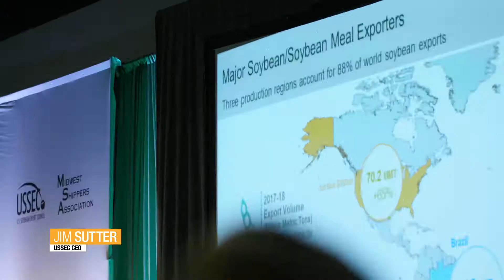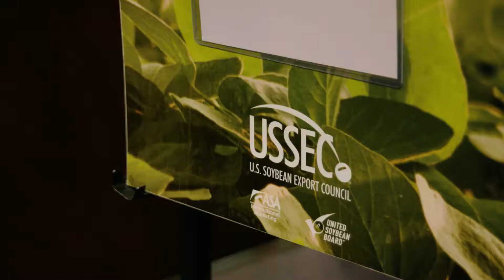2019 U.S. Soy Global Trade Exchange - Chicago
The annual event will take place in Chicago, Illinois, during the week of August 19, 2019. This U.S. Soybean Export Council and Midwest Shippers Association joint event attracted nearly 700 attendees from 55 countries to Kansas City in 2018.